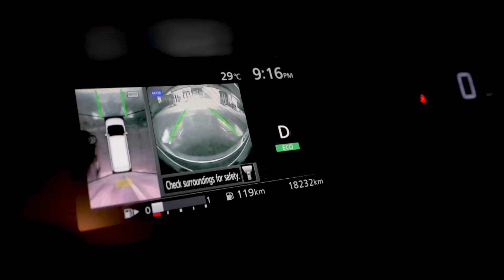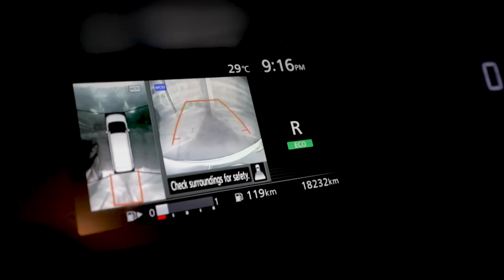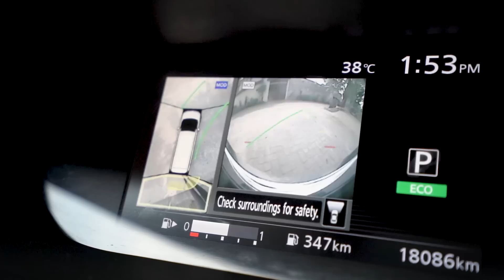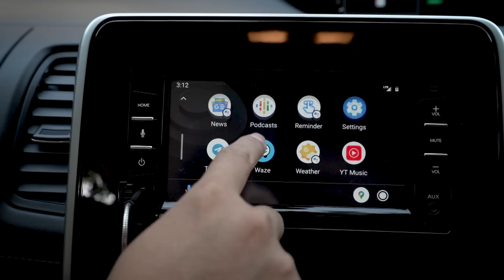MOBIL BARU UNTUK JALAN-JALAN